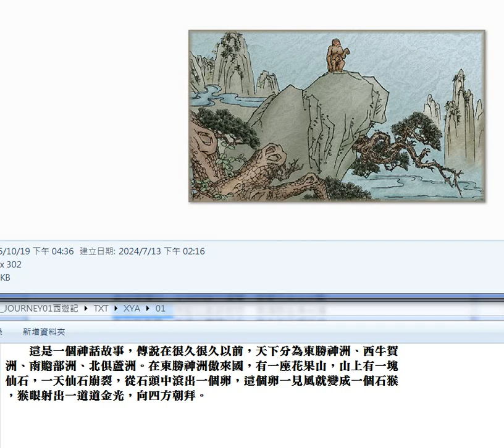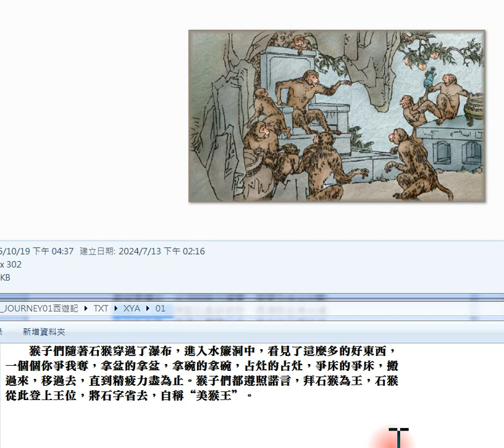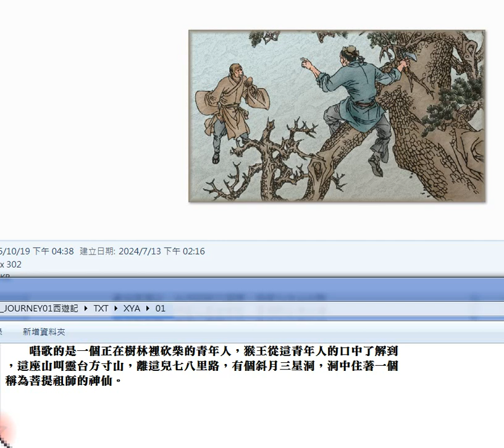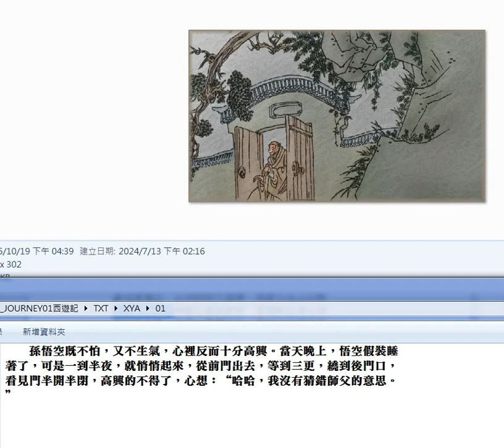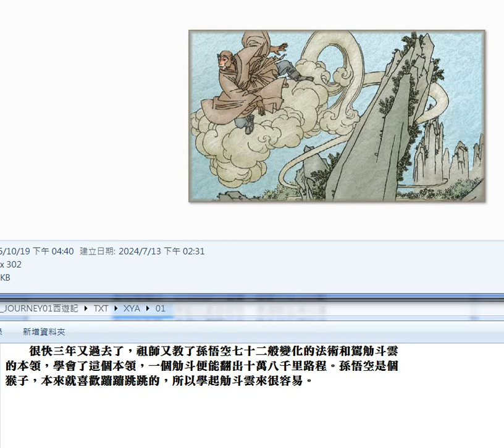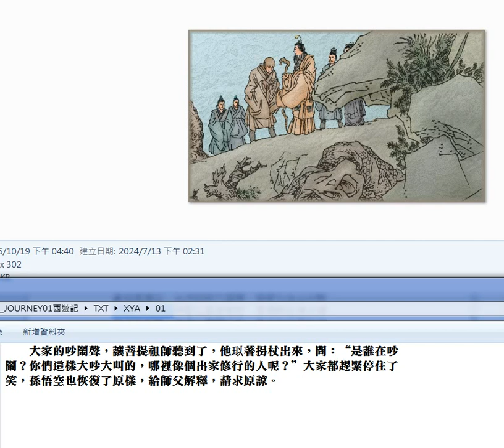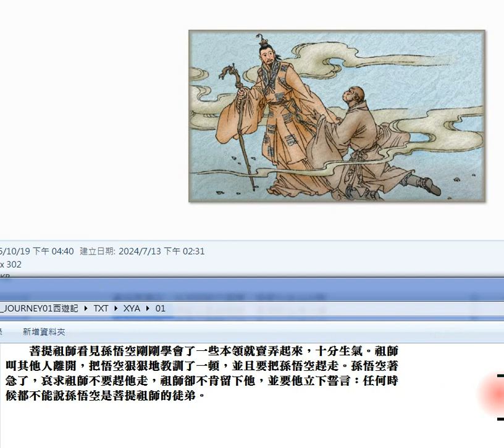錄製 2024 07 17#西遊記 01#圖片集 文生圖 附加#濟公活佛救世真經 高考通過者讀經 13 24 23 49